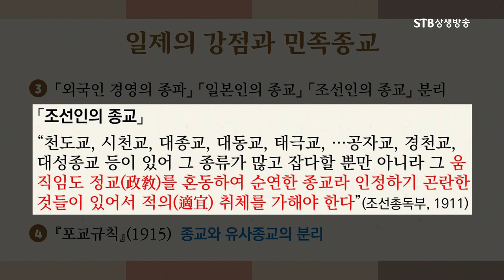유사종교의 진짜 뜻ㅣ일제가 독립운동을 탄압하려고 만든 단체 분류다ㅣSTB상생방송 역사